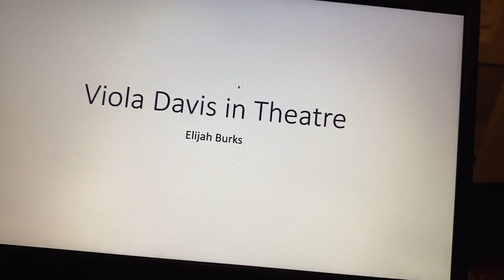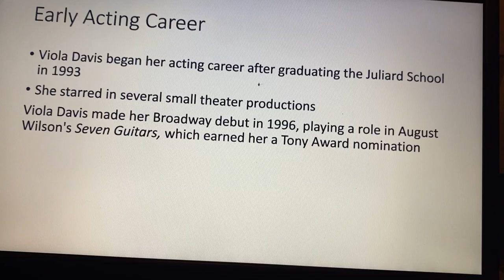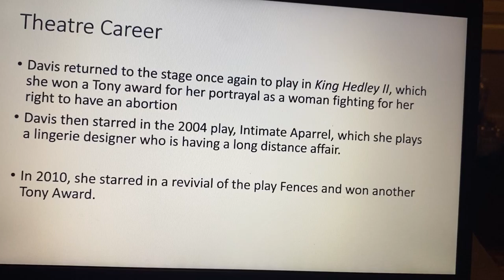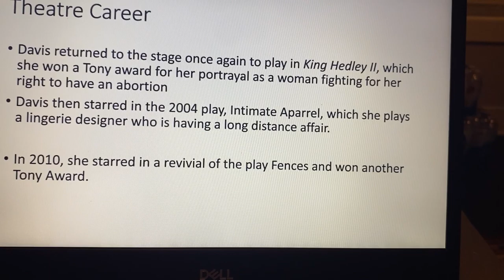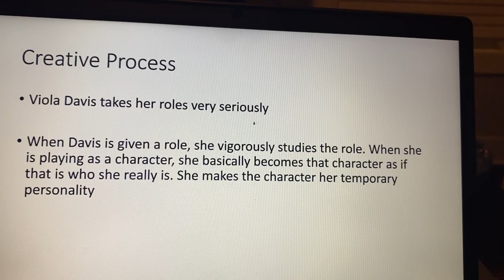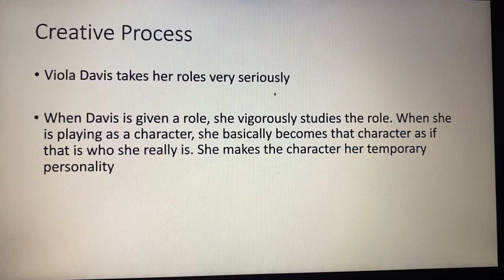Viola Davis Lecture